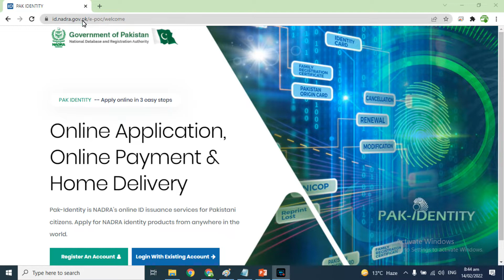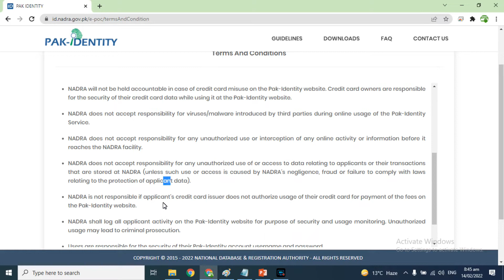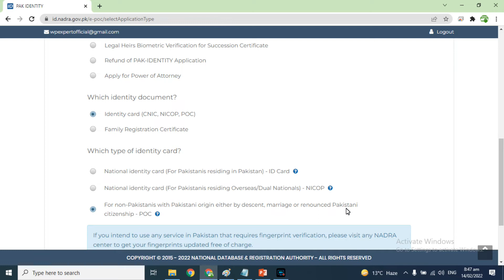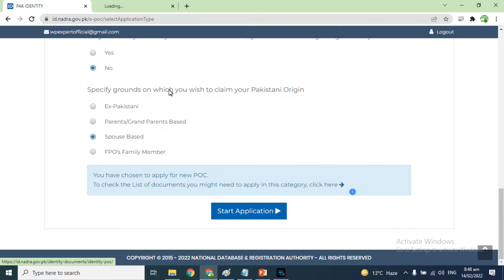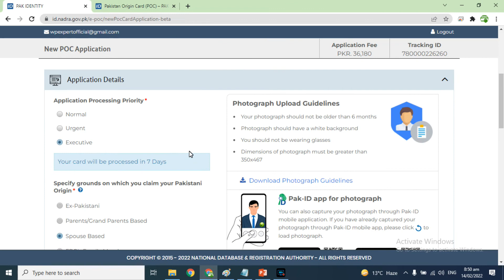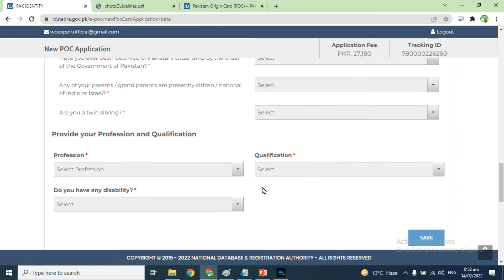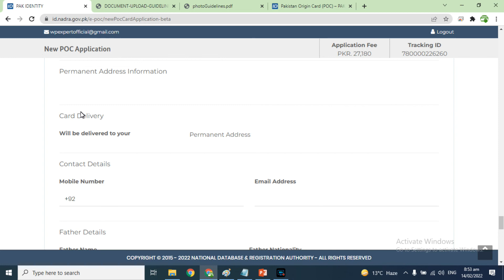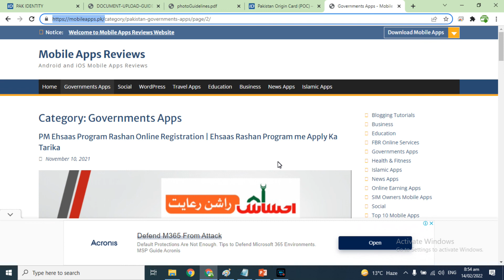How to Apply for NADRA POC Online I How to Get Pakistan Origin Card Online?